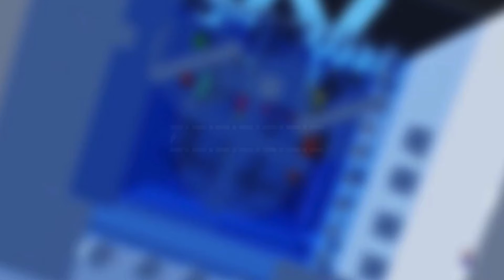Speedrunning the outside section [TOH-MED]